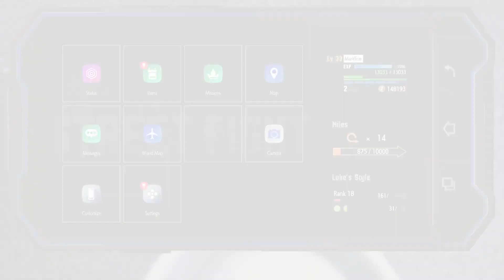Street Fighter 6 Journey Part 27 WORLD TOUR